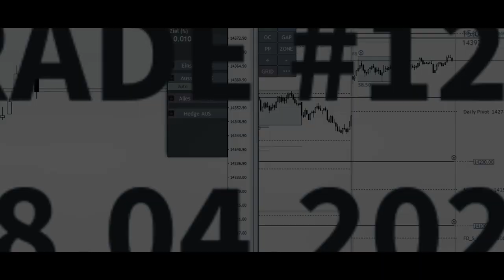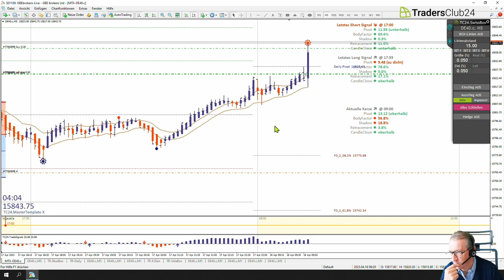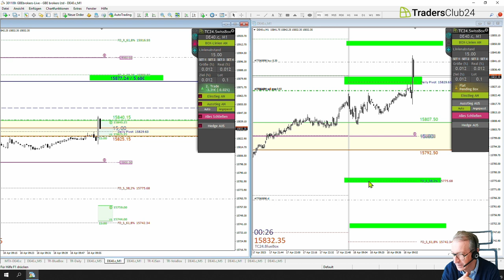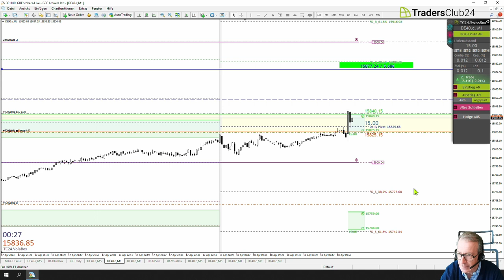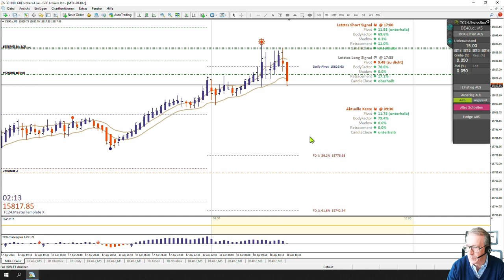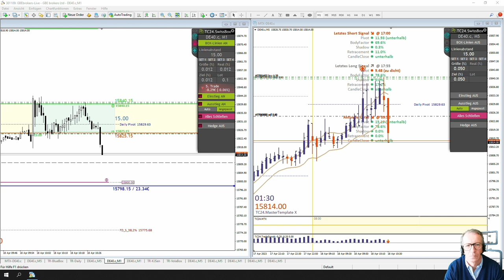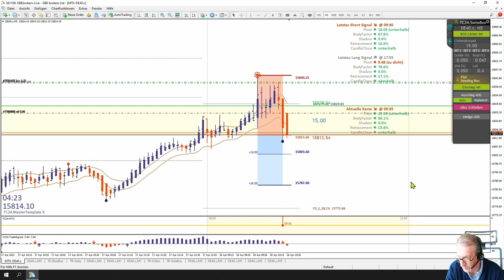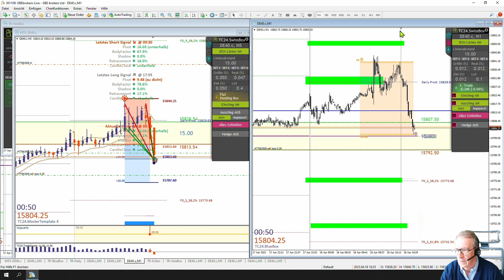LiveTrades vom TradersClub24 18.04.2023 Breakout Nr. 1211